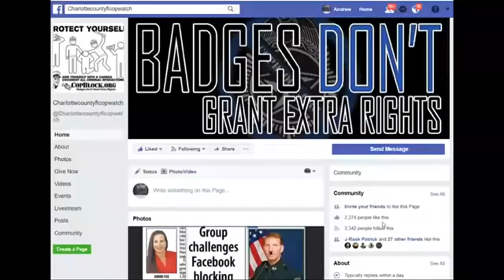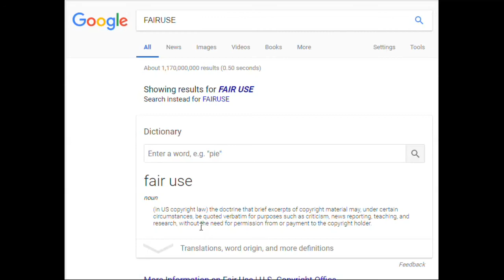COPWATCH INVESTIGATES,CHARLOTTE COUNTY,SHERIFF JAIL INMATE IS RELEASED & DIES IN FRONT OF A CAMERA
PUNTA GORDA,PINELLAS COUNTY,Robert Gualtieri,BOB,AL ROLLE,HOMESTEAD,@CCSOFLSheriff,@MyFWC,FWC,LEOAFFAIRS,COLLIER COUNTY,Kasey Wingo,Kevin Rambosk,
NORTH PORT,FLORIDA,POLICE,
sheriff,corruption,charlotte County,
florida,cop,police,pastor,stalking,COPWA­­TCH,COPBLOCK,